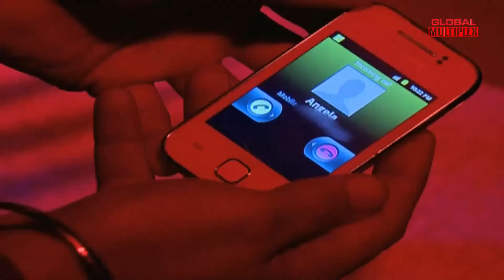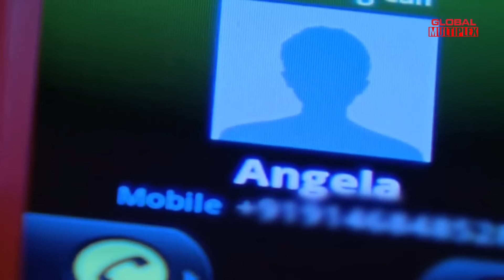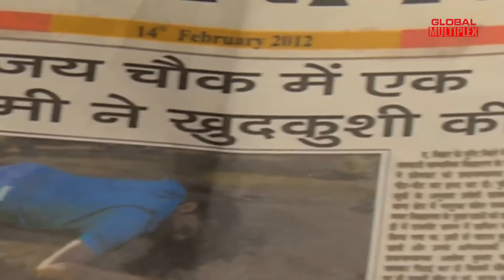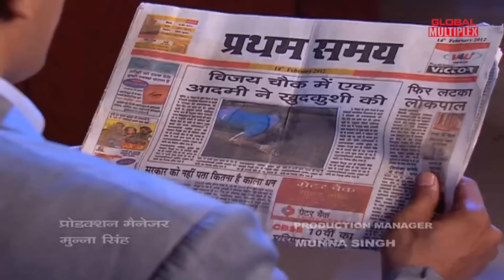koi aane ko hai -darpan part 2-horror story - new episode -aahat- -2024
Get ready for the next chilling episode of Koi Aane Ko Hai - Darpan Part 2! Watch the horror story unfold in this new episode from 2024.Fans of Aahat will love this spooky series!
Mirror Part 1
A cursed mirror is responsible for deaths of newly married grooms.

Episode Title: Mirror( Shaapit Darpan )
Genre: - Horror
Written by :- Mayuree Chaddha
Screenplay by :-  Deepak Malik
Directed by :- Nitesh Singh

If you like horror shows  "Aahat", "Fear Files" and "Ssshhh Phir Koi Hai," you've come to the right place. Our channel is dedicated to providing you with the best horror content, including suspenseful episodes, ghost stories, and supernatural encounters.